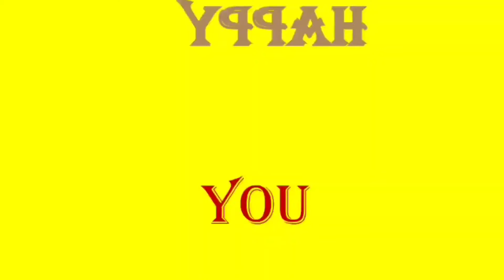वाढदिवसाच्या हार्दिक शुभेच्छा परी(29 August)